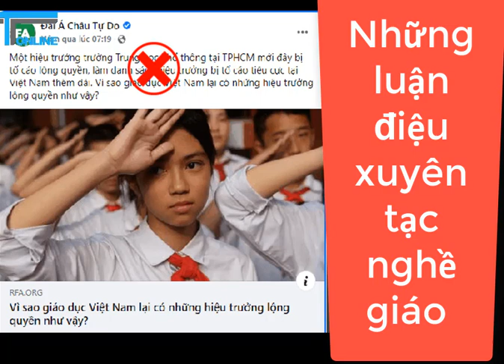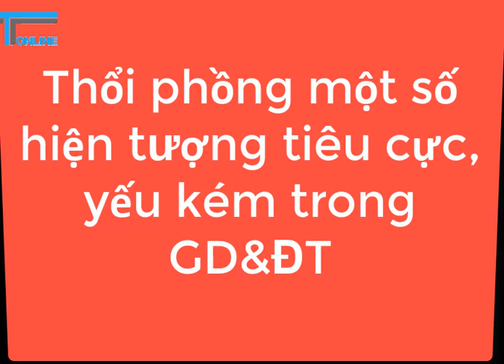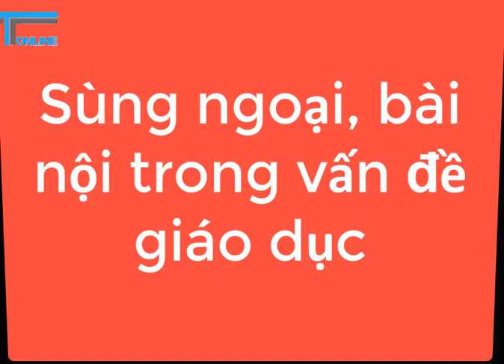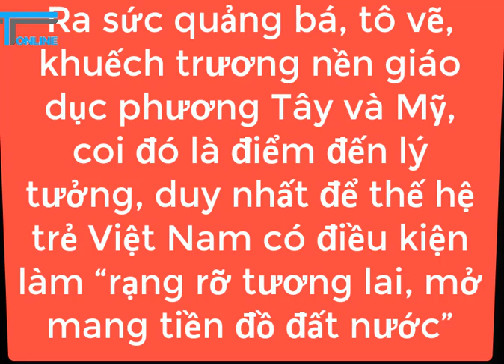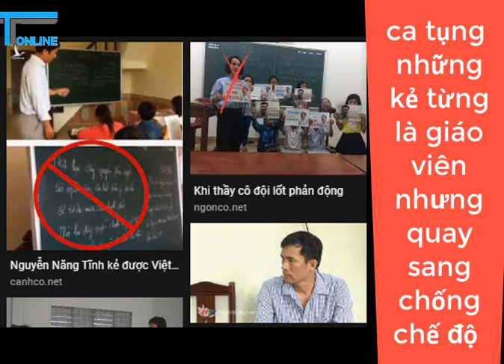Thấy gì từ những luận điệu xuyên tạc nghề giáo?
Ở mọi nơi trên thế giới, giáo dục và đào tạo (GD&ĐT) luôn được xem là lĩnh vực đặc biệt, có vai trò quyết định đến tiến trình phát triển lâu dài của đất nước, không những thế, nó còn tác động đến mọi gia đình, mọi con đường phát triển của xã hội. Bởi vậy, đây luôn là lĩnh vực thu hút sự quan tâm của xã hội, nhạy cảm, dễ trở thành vấn đề gây bức xúc.Do vậy, dễ hiểu các thế lực chống phá, cơ hội, khoác áo dân chủ nhân quyền thường xuyên tìm cách lợi dụng, thổi phồng các vấn đề tiêu cực trên lĩnh vực giáo dục và đào tạo nhằm khiến dân chúng bất bình, hướng lái, đánh tráo bản chất vấn đề để tấn công vào hệ thống chính trị, bộ máy lãnh đạo của ta. Thời gian qua, có thể thấy rõ một số luận điệu xuyên tạc, chống phá liên quan đến nghề giáo và ngành này như sau